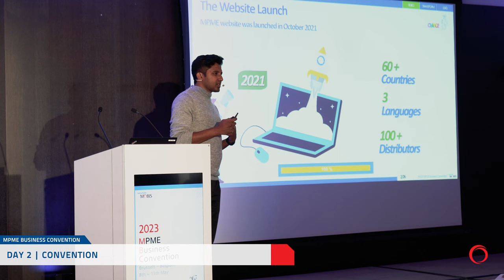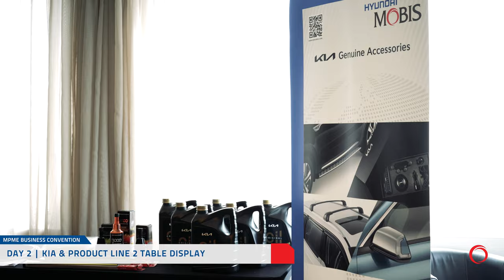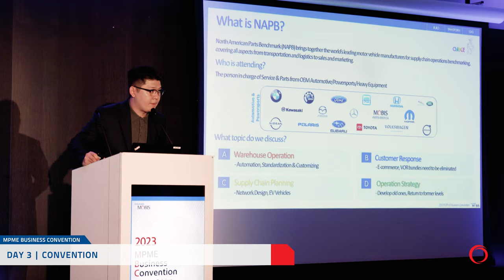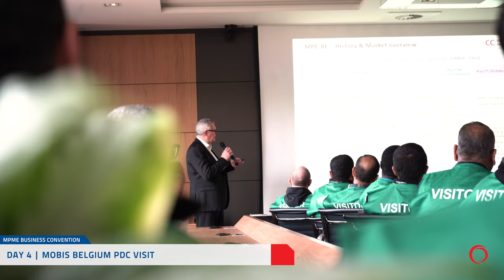2023 MPME Business Convention | May 8th to11th | Brussels, Belgium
2023 MPME Business Convention

May 8th to11th | Brussels, Belgium

We are excited to share some captivating moments from the recently concluded 2023 MPME Business Convention held in Brussels, Belgium.
This event brought together industry leaders, vendors, distributors, and partners for four days of innovation, collaboration, and celebration.

The convention commenced with a captivating welcome address by Mr. On Min Soo, MD, MPME setting the stage for an engaging and fruitful experience.

Mr. Jin Seop Kim, GM, Sales & Marketing- MPME a renowned expert in the field, presented the event theme, build, transform, and lead. Mr. Amar Shanbhag, DGM, Sales & Marketing- MPME in MPME Key Performance Indicators (KPIs), shared valuable strategies and best practices.

The convention showcased presentations from MPME experts in various subjects and an impressive display of products and vehicles, featuring Hyundai and KIA.

Attendees were inspired by his thought-provoking insights, encouraging them to embrace new ideas and approaches to drive their businesses forward.

The convention recognized outstanding achievements by presenting distributor awards. MPME Managing Director, personally honored the recipients, celebrating their exceptional contributions in 2022.

The 2023 MPME Business Convention was a resounding success, leaving a lasting impact on all who attended. It fostered collaboration, inspired innovation, and celebrated excellence within MPME business.

We express our heartfelt gratitude to everyone who contributed to this remarkable event!